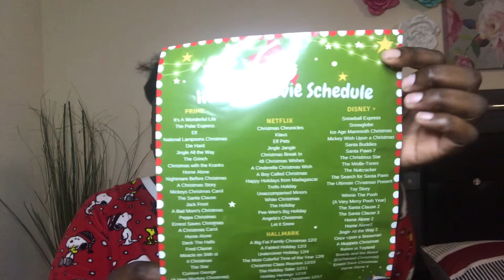VLOGMAS DAY 19|CHRISTMAS TREATS|HOT CHOCOLATE|SUGAR COOKIES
Wassup B-NATION. On today VLOGMAS I will be revealing all of the Christmas treats that I received so far at my job.